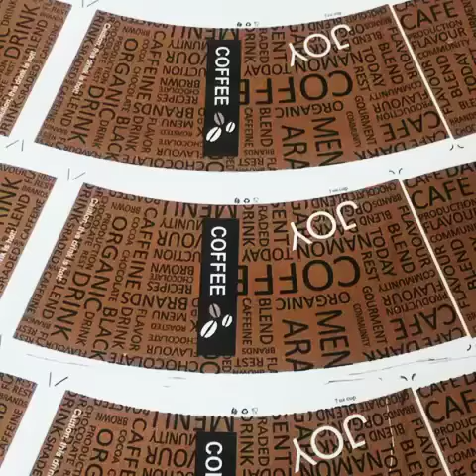Paper cups priting cut 7 oz vending